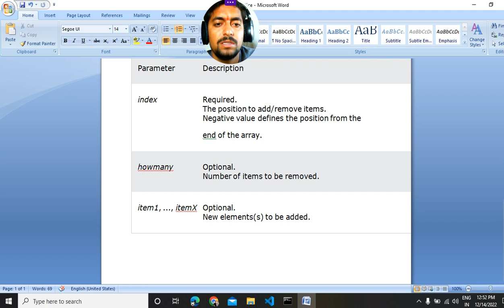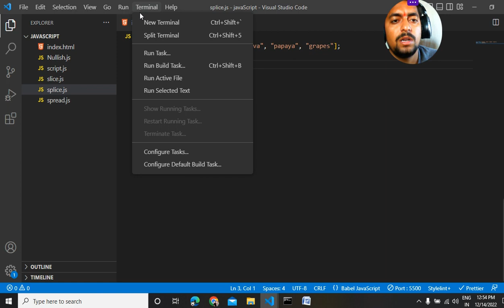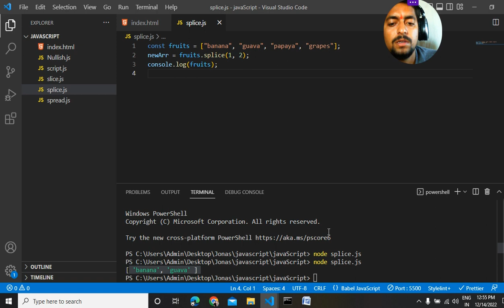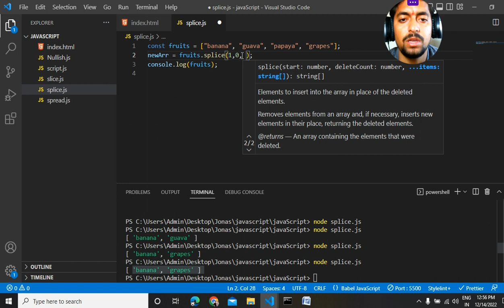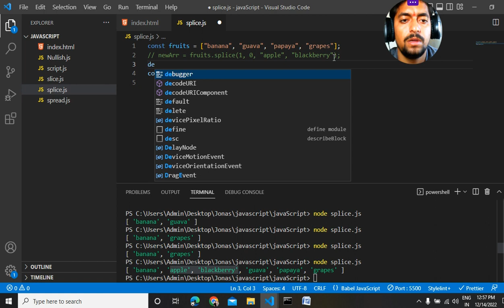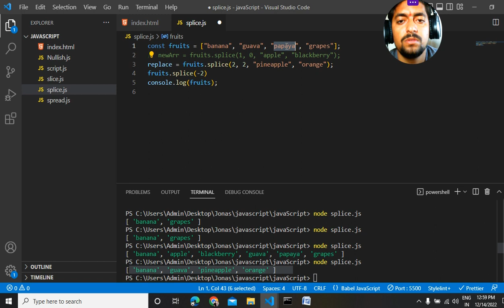Splice in javaScipt